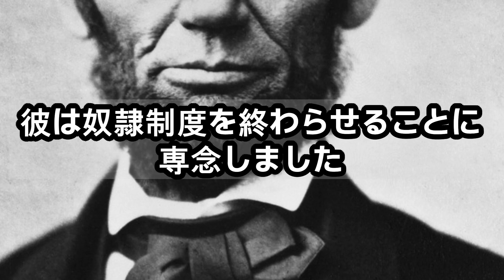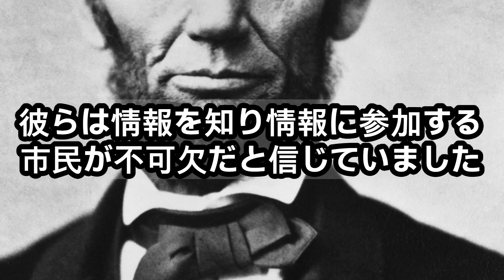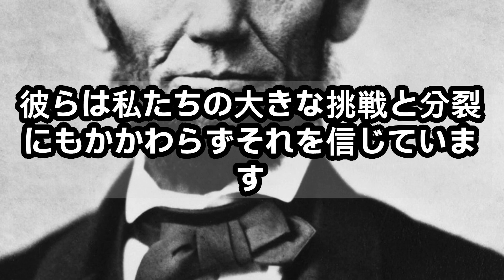リンカーン大統領の名言と名言です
リンカーン大統領の発言と発言です
それは、リーダーシップにおける誠実さ、正直さ、思いやりの重要性を思い出させます。

彼らは、私たちの大きな挑戦と分裂にもかかわらず、それを信じています
より完璧な組合に向かって働くようにあなたを励まします。